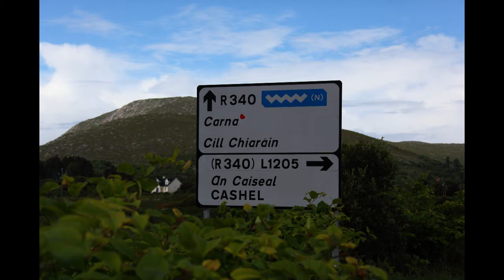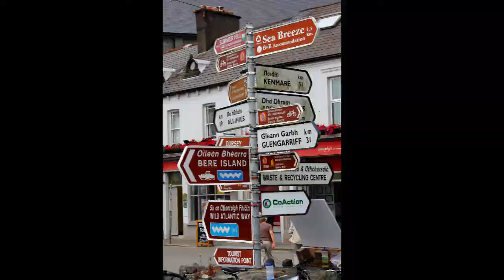Ireland 2016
The song for this montage is "Do Carlow Boys Come Home" by Fergus. Lyrics below. Sorry to say, there isn't a single photo of Carlow in this group of pix! But it is about returning home...no idea why that extra minute lingers on. It won't let me clip it.

Lyrics:
 He ran away, the boundless world so much to blame
 There came a day when nothing home could make him stay
 He left behind, a steady girl from Palatine
 Which brings to mind, the Barrow track in summertime
 In this bold world, young folk climb: they laugh at what’s behind.
 Goodbye, Carlow, there they go
 The boys and girls who leave the fold

 All roads lead to Rome, they say
 Do Carlow boys come home ?

 He’s on his own, Italian scene with Carlow-grown boy
 Young and keen on wine and song and everything
 How strange to find a hill in Rome called Palatine
 Which brings to mind Killeshin views in Carlow times
 Make those brand-new bonds that do for boys and girls beyond
 Back in Carlow’s far green land
 A steady girl might understand

 The sun pours down: the light alone fills up your eyes
 A challenge posed: the sights and sounds are not your own
 Choose your ground: the Barrow in a winter coat
 Of red-toned brown, or flood-of-sun Italian town ?

 Most of all, when counting comes, your heart’s not made of stone
 Ciao, San Pietro, goodbye Rome
 The Carlow boys are going home